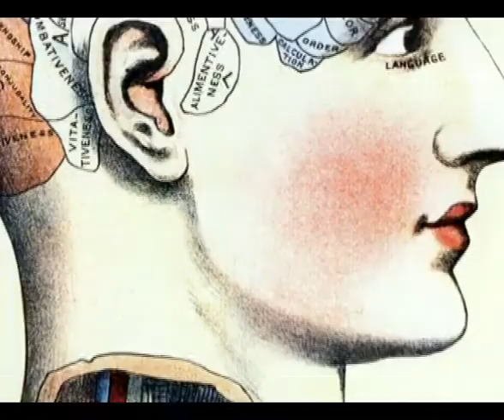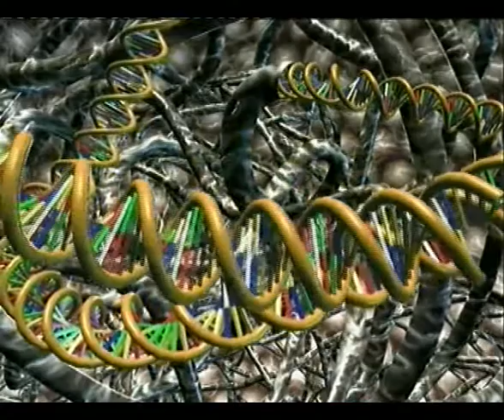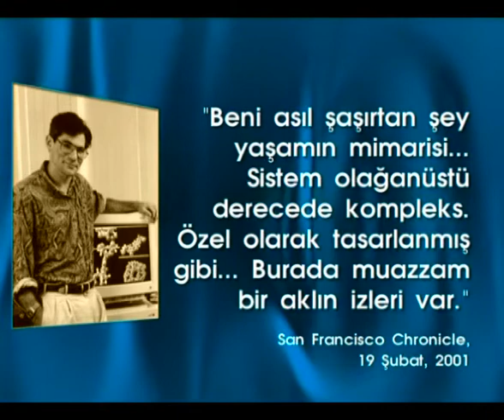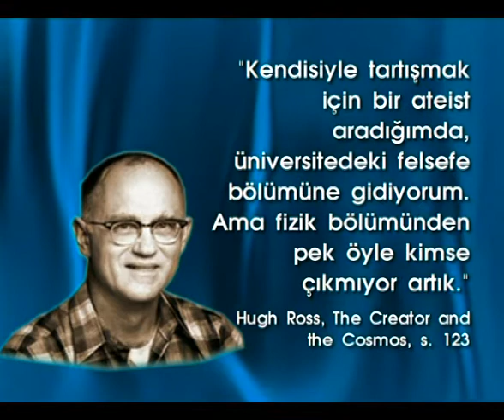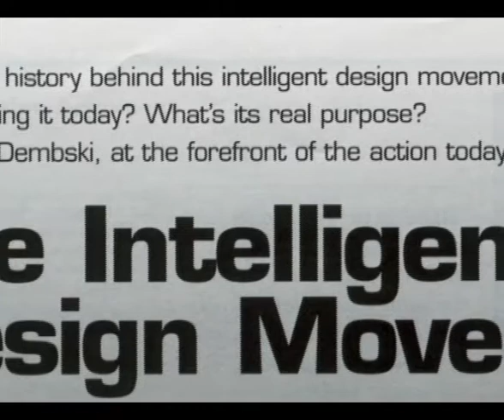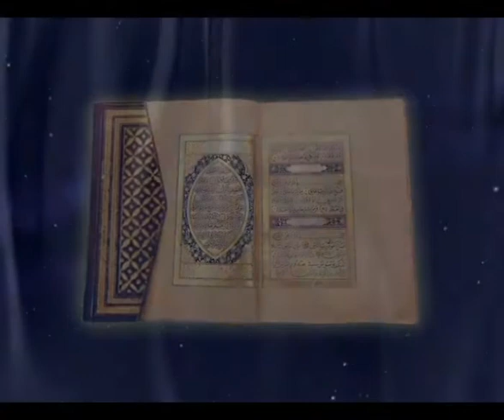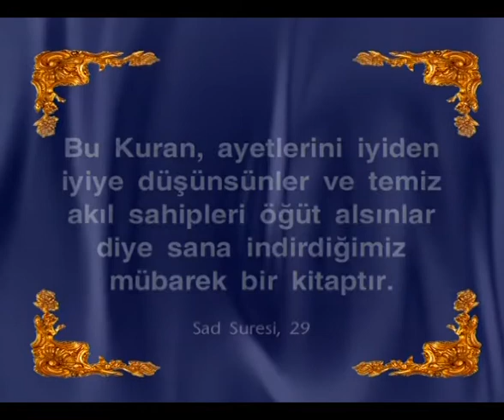KURAN BİLİME YOL GÖSTERİR - MATERYALİZMİN YÜKSELİŞİ VE ÇÖKÜŞÜ